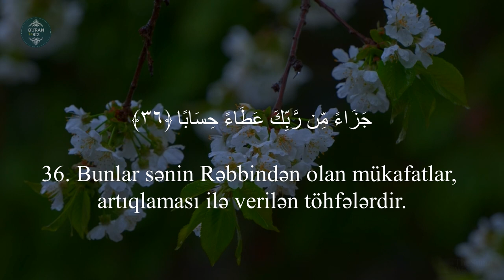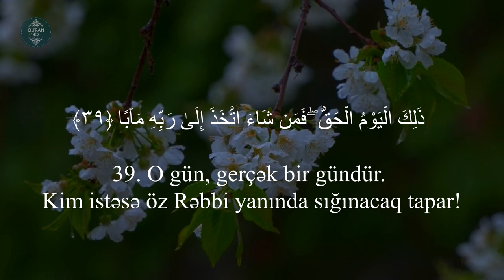Nəbə surəsi - Tareq Mohammad / سورة النبإ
78. ən-Nəbə surəsi
"Xəbər" surəsi, 40 ayə,

Məşhur qarilər:
İdris Abkar.
Saad Al Ghamdi
Mişari ar-Raşid
Feysal ar-Ruşud
Muhammad Al-Luhaidan
Abdul Həlim
İslam Subhi

 1. Fatihə surəsi 2. əl-Bəqərə surəsi 3. Ali-İmran surəsi 4. ən-Nisa surəsi
5. əl-Maidə surəsi 6. əl-Ənam surəsi 7. əl-Əraf surəsi 8. əl-Ənfal surəsi
9. ət-Tovbə surəsi 10. Yunus surəsi 11. Hud surəsi 12. Yusuf surəsi
13. ər-Rad surəsi 14. İbrahim surəsi 15. əl-Hicr surəsi 16. ən-Nəhl surəsi
17. əl-İsra surəsi 18. əl-Kəhf surəsi 19. Məryəm surəsi 20. Ta ha surəsi
21. əl-Ənbiya surəsi 22. əl-Həcc surəsi 23. əl-Muminun surəsi
24. ən-Nur surəsi 25. əl-Furqan surəsi 26. əş-Şuəra surəsi
27. ən-Nəml surəsi 28. əl-Qasas surəsi 29. əl-Ənkəbut surəsi
30. ər-Rum surəsi 31. Loğman surəsi 32. əs-Səcdə surəsi
33. əl-Əhzab surəsi 34. Səba surəsi
35. Fatir surəsi 36. Ya sin surəsi 37. əs-Saffat surəsi
38. Sad surəsi 39. əz-Zumər surəsi 40. Ğafir surəsi
41. Fussilət surəsi 42. əş-Şura surəsi 43. əz-Zuxruf surəsi
44. əd-Duxan surəsi 45. əl-Casiyə surəsi 46. əl-Əhqaf surəsi
47. Muhəmməd surəsi 48. əl-Fəth surəsi
49. əl-Hucurat surəsi 50. Qaf surəsi 51. əz-Zəriyət surəsi
52. ət-Tur surəsi 53. ən-Nəcm surəsi 54. əl-Qamər surəsi
55. ər-Rahmən surəsi 56. əl-Vaqiə surəsi 57. əl-Hədid surəsi
58. əl-Mucadilə surəsi 59. əl-Həşr surəsi 60. əl-Mumtəhənə surəsi
61. əs-Saff surəsi 62. əl-Cumuə surəsi 63. əl-Munafiqun surəsi
64. əl-Təğabun surəsi 65. ət-Talaq surəsi 66. ət-Təhrim surəsi
67. əl-Mulk surəsi 68. əl-Qaləm surəsi 69. əl-Həqqa surəsi
70. əl-Məaric surəsi 71. Nuh surəsi 72. əl-Cinn surəsi
73. əl-Muzzəmmil surəsi 74. əl-Muddəssir surəsi
75. əl-Qiyəmə surəsi76. əl-İnsan surəsi 77. əl-Mursəlat surəsi
78. ən-Nəbə surəsi 79. ən-Nəziət surəsi 80. Əbəsə surəsi
81. ət-Təkvir surəsi 82. əl-İnfitar surəsi 83. əl-Mutaffifin surəsi
84. əl-İnşiqaq surəsi 85. əl-Buruc surəsi 86. ət-Tariq surəsi
87. əl-Əla surəsi 88. əl-Ğaşiyə surəsi 89. əl-Fəcr surəsi 90. əl-Bələd surəsi
91. əş-Şəms surəsi 92. əl-Leyl surəsi 93. əd-Duha surəsi
94. əş-Şərh surəsi 95. ət-Tin surəsi 96. əl-Ələq surəsi
97. əl-Qadr surəsi 98. əl-Beyyinə surəsi 99. əz-Zəlzələ surəsi
100. əl-Adiyat surəsi 101. əl-Qariə surəsi 102. ət-Təkəsur surəsi
103. əl-Əsr surəsi 104. əl-Huməzə surəsi 105. əl-Fil surəsi
106. Qureyş surəsi 107. əl-Maun surəsi 108. əl-Kovsər surəsi
109. əl-Kəfirun surəsi 110. ən-Nəsr surəsi 111. əl-Məsəd surəsi
112. əl-İxlas surəsi 113. əl-Fələq surəsi 114. ən-Nəs surəsi